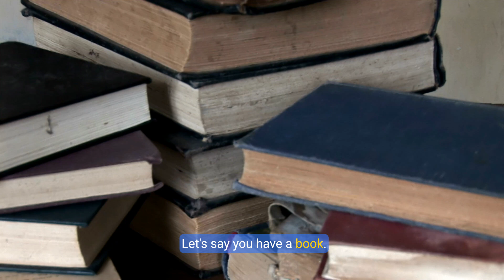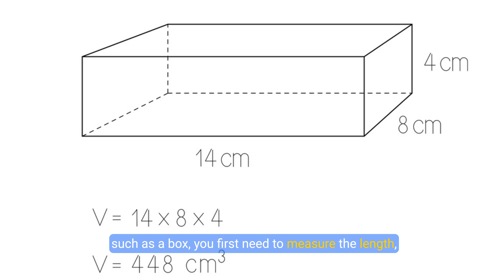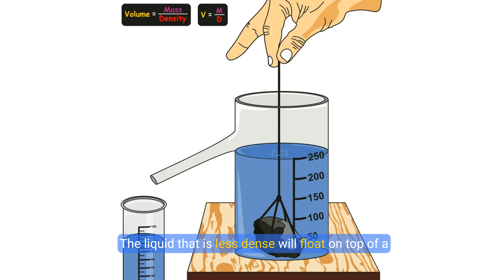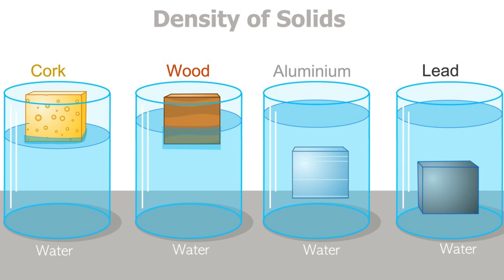Measuring Matter: Understanding Mass, Volume, and Density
Dive into the fascinating world of matter and learn how scientists measure its key characteristics: mass, volume, and density.

Accompanying reading comprehension with pages of activities and answers available with TeachSimple. 𝗙𝗿𝗲𝗲 𝗨𝗻𝗹𝗶𝗺𝗶𝘁𝗲𝗱 𝗗𝗼𝘄𝗻𝗹𝗼𝗮𝗱𝘀 𝗳𝗼𝗿 𝟳 𝗱𝗮𝘆𝘀:

From understanding how gravity affects weight to calculating density with simple formulas, this video makes science easy and fun.

🧪 What you’ll learn:

The difference between mass and weight
How to measure the volume of regular and irregular objects
Why liquids like oil and water layer themselves by density
Real-world examples of density, like why rocks sink and oil floats
Step-by-step calculations to measure density
Perfect for students, educators, and anyone curious about the building blocks of our universe, this lesson will help you understand the fundamental concepts of matter.